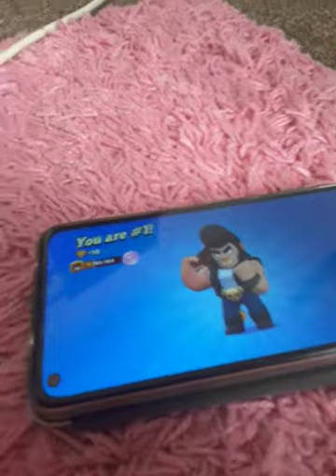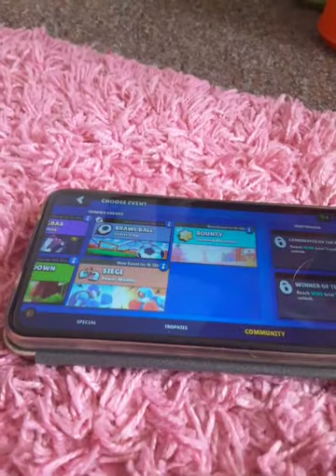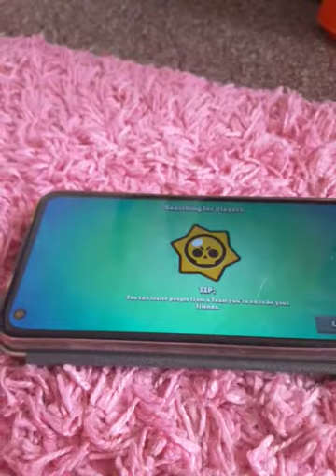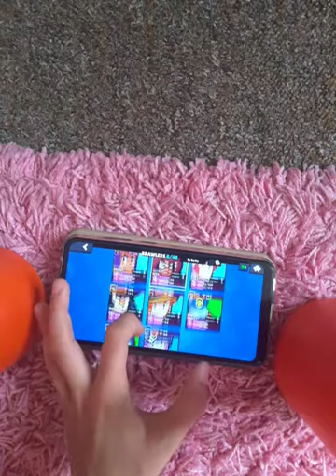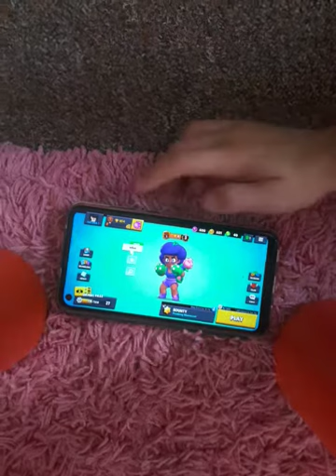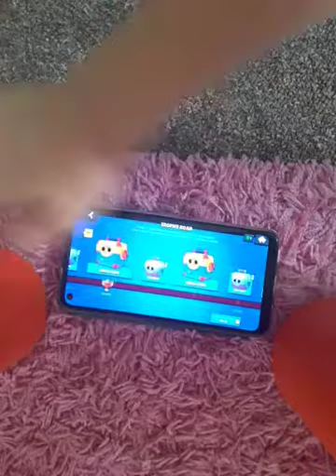Every time i win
The time of brawl stars
This brawl stars i have mach brawlers.